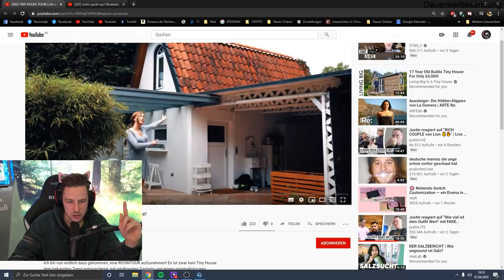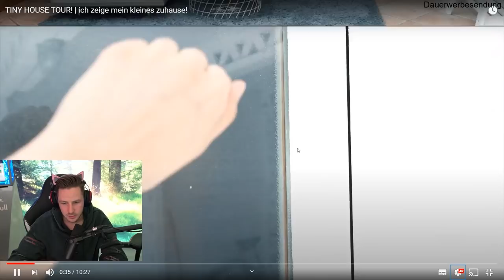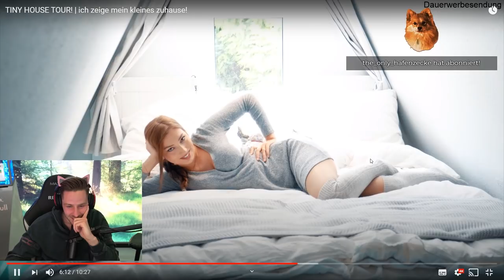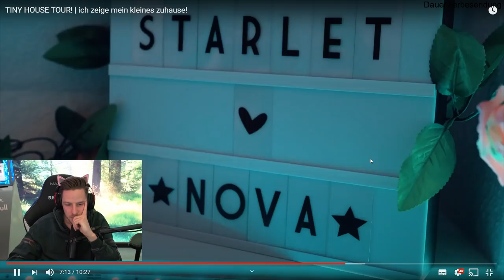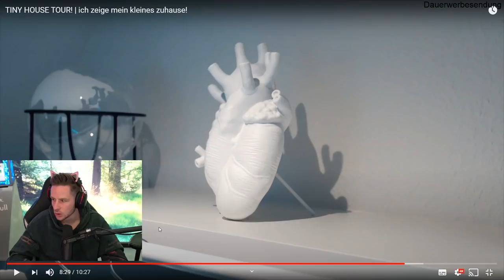Reaktion auf TINY HOUSE TOUR von Streamerin | Rewi hätte auch gerne so ein HAUS